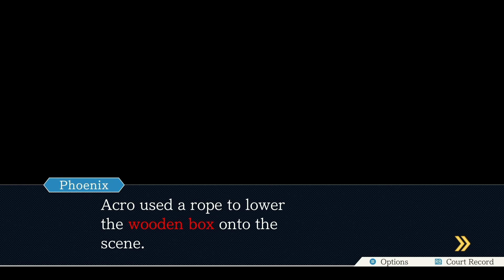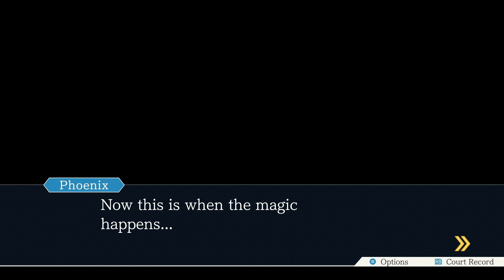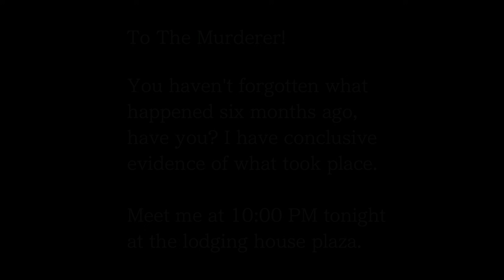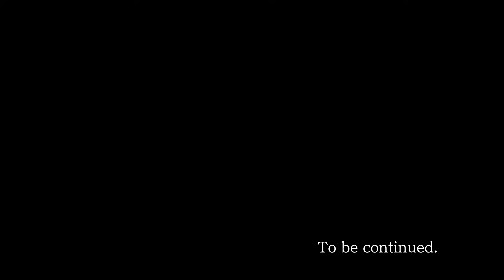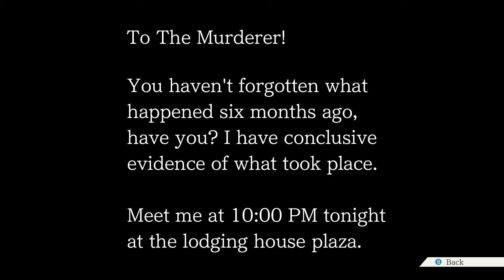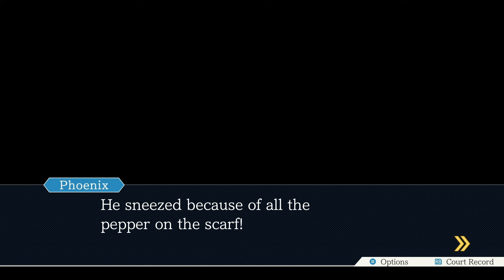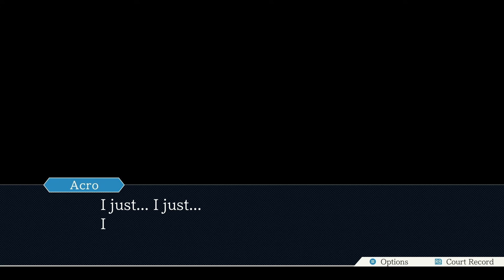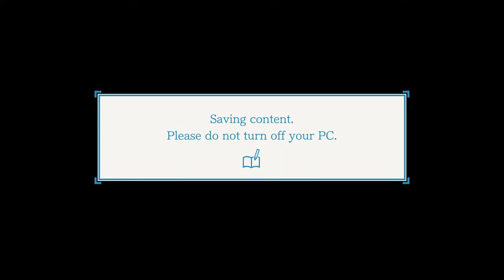Phoenix Wright: Ace Attorney - Justice for All - Part 16 - Super Star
Hello everyone and welcome to Phoenix Wright Ace Attorney and today, we FINALLY FINISH THIS STUPID FING CASE AAAAAAAAAAAAAAAAAAAAAAAAAAAAAAAAAAAAAAAAAA